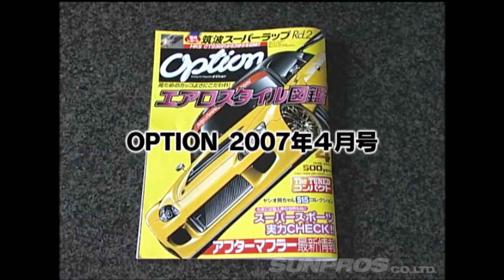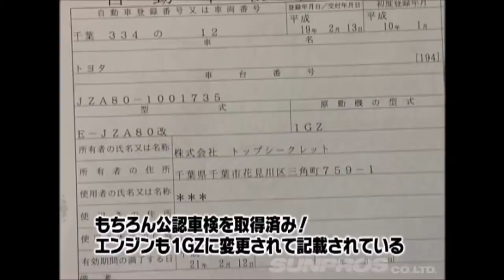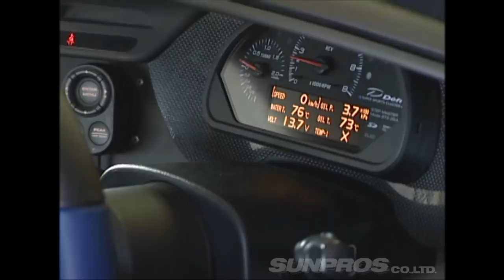TOP SECRET スモーキー永田 V12スープラ ロールアウト !! / TOP SECRET Smoky Nagata V12 Supra Rollout!!【ENG Sub】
TOP SECRET スモーキー永田 V12スープラ ロールアウト!!
あの モンスターマシン が遂に 湾岸 を走った！
“ 変だわスモーキー ”で御馴染みの 湾岸ショップ “トップシークレット”の
今年の目玉は 12気筒エンジン 搭載スープラ。
2007年 東京オートサロン でも 最優秀賞 を取るなど相変わらずエポックぶり。
一説によるとフェラーリ12気筒に対抗したと言われるが、
その真相はさだかではない。
だが、取材した我々はその壮大な（呆れたともいう）目的を知ってしまうことに･･･。
世界のトップステージ目指して V12サウンド は咆哮するのだ。

TOP SECRET Smoky Nagata V12 Supra Rollout!!
That monster machine finally ran the Gulf!
At the "Top Secret" of the Wangan Shop, which is familiar with "Weird Smoky"
The highlight of this year is the Supra with a 12-cylinder engine.
He won the highest award at the 2007 Tokyo Auto Salon and continues to be the epoch.
According to one theory, it is said that it opposed the Ferrari 12 cylinder,
The truth is not the truth.
However, when we interviewed, we learned of its grand (also called amazed) purpose...
Aiming for the world's top stage, the V12 sound roars.